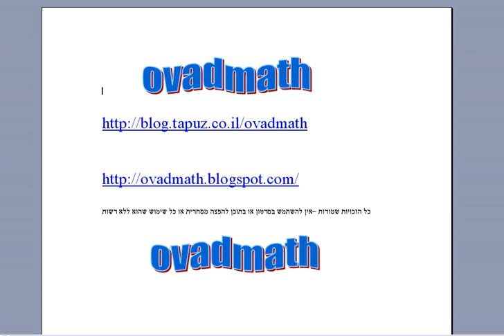אלגברה חלק ג עמוד 458 שאלה 9 בני גורן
כל התשובות לספרי הלימוד במתמטיקה